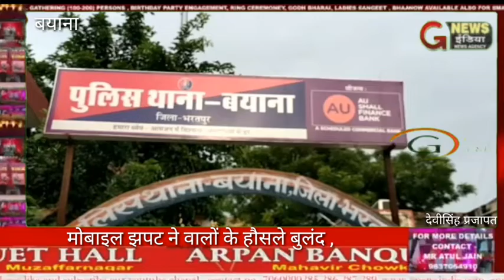पुलिस कोतवाली के महज 500 कदम की दूरी से पैदल यात्री से छीन ले गए मोबाइल ।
रिपोर्ट - देवीसिंह प्रजापत बयाना
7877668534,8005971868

बयाना - बयाना में मोबाइल झपट्टा देखकर ले जाने की वारदातें रुकने का नाम नहीं ले रही हैं ।आऐ दिन हो रही इन वारदातों से आमजन में भय व्याप्त है । आज सायं 8 बजे फिर मोबाइल पर बात कर रहे एक पैदल युवक से बाईक सवार दो युवक झपट्टा देखकर मोबाइल को छीन कर भाग गए । पीड़ित पूरन चंद पुत्र रामस्वरूप जाति कोली निवासी गैस गोदाम के पास ने बताया कि आज बीती रात के साम 8 बजे बाजार से काम कर मोबाइल पर बात करते हुए अपने घर जा रहा था । रास्ते में कचहरी टेक के पास जहांगीर गेट के सामने बाइक पर पीछे बैठे हुए युवक ने मेरे मोबाइल पर झप्पटा मारकर मोबाइल को छीना कर तेज गति से बाइक को पंचायत समिति की तरफ ले गये ।
खबर लिखे जाने तक पुलिस में मामला दर्ज नहीं किया गया था ।

बाइट - पीड़ित पूरन चंद